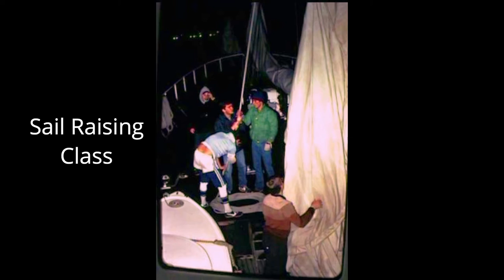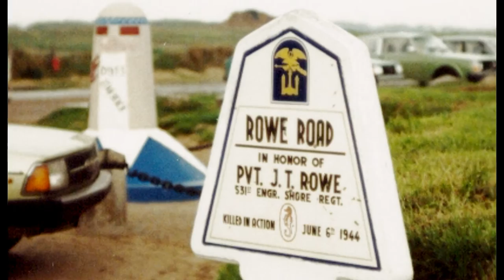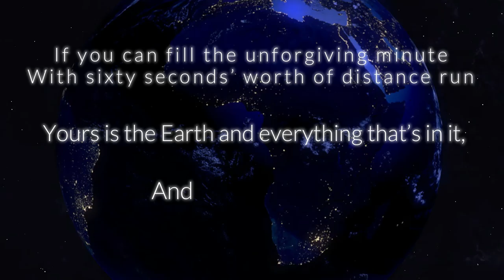The Flint School Aboard TeVega & teQuest - 1980-1981 School Year by Seaman First Class Scott Rowe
Flint School aboard teQuest and TeVega - 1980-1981 School Year.  Pictures are from this school year, but this video was created October 4, 2021.

I attended the Flint School aboard the tall ships teQuest and TeVega.  I started my senior year boarding teQuest in Monaco and graduating in Copenhagen, Denmark.  This video consists of the photos I took that year as well as a few from some of the Flint School promotional literature and a couple from fellow Flint School cadets when I needed both hands and couldn’t hit the shutter.

Some names have been added and probably misspelled as it has been four decades since I took these pictures.  If you have comments and corrections, please feel free to add them in the comment section.

I am putting these together for my high school reunion so forgive me if in the rush I have missed some ports or imagined layovers that never happened.  Thanks to those that preserve the history of this institute of higher learning.

Regards,
J. Scott Rowe, G.G.